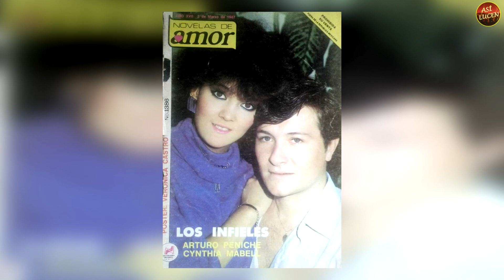ASÍ LUCEN… ERIKA BUENFIL Y LOS ACTORES DE “AMOR EN SILENCIO” TELENOVELA DE 1988 EN LA ACTUALIDAD